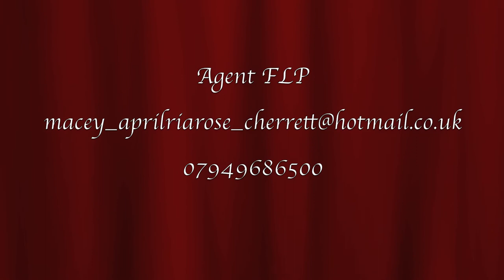Macey Cherrett Singing Showreel 2012